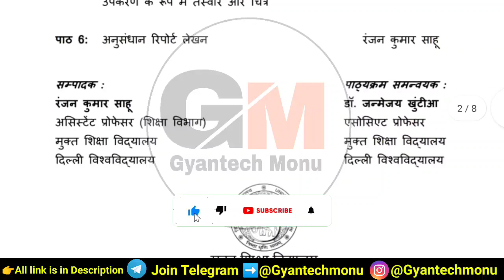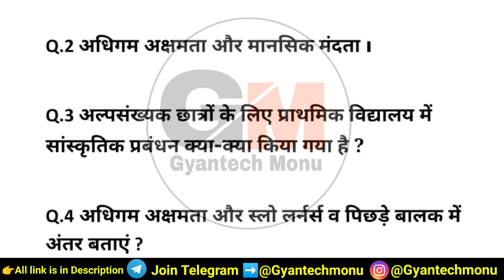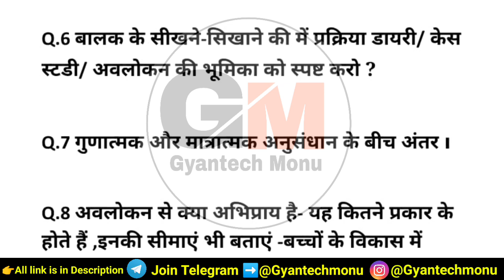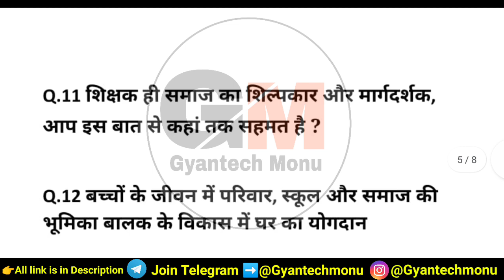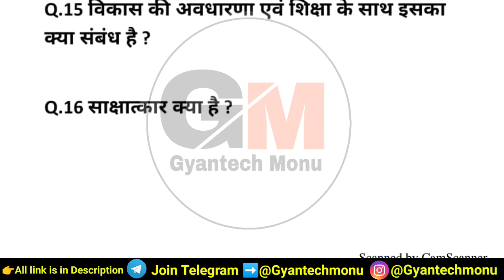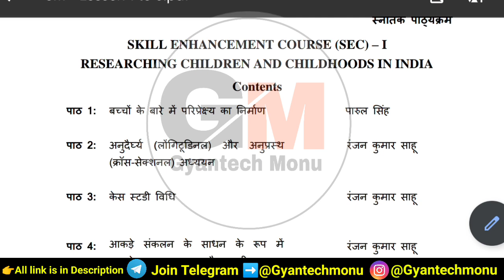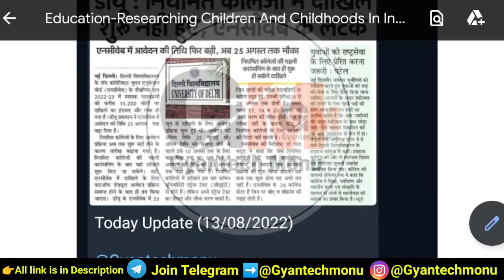Education Researching Children And Childhoods In India 3rd Semester Very Important Question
Researching Children And Childhoods In India 3rd Semester
Education Researching Children And Childhoods In India 3rd Semester important Question
Education Third Semester important question
Education Researching Children And Childhoods In India BA Prog 3rd Semester Important Question
Ba programme Education Researching Children And Childhoods In India 3rd Semester Important Question
Education Researching Children And Childhoods In India 3rd Semester Very Important Questions
Education Researching Children And Childhoods In India Exam Pattern 2022